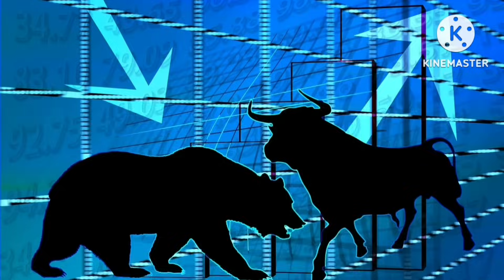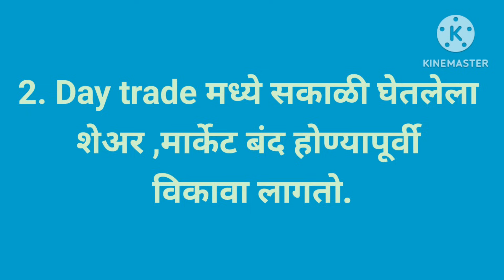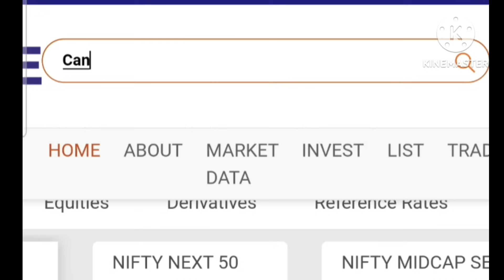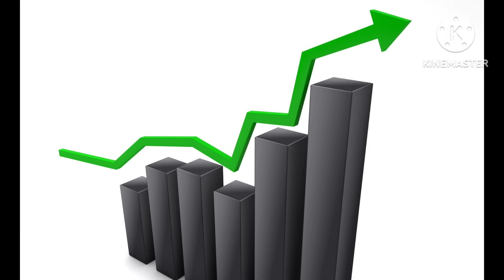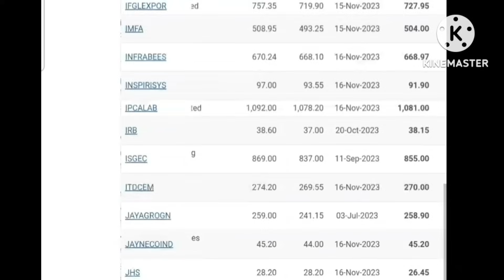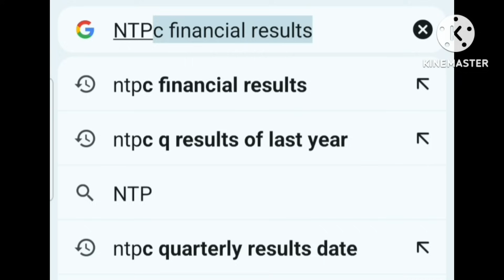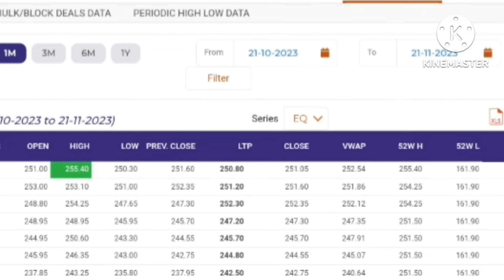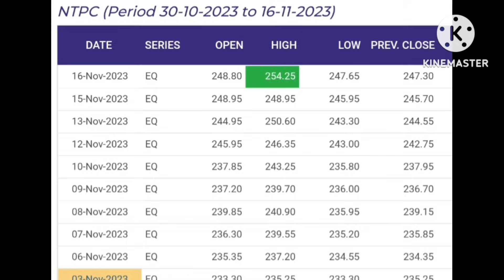Side income साठी Swing Trading Part 2 Trick 2 for beginners/Shantaram V Thavare Banker Member IIBF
Side income साठी Swing Trading Part 2 Trick 2 for beginners/Shantaram  V Thavare Banker Member IIBF @gyanranjan2479

अनेक शेअर मार्केटचे तज्ञ स्विंग ट्रेडिंग आणि लॉन्ग टर्म इन्व्हेस्टमेंट साठी 52 Week High low Stratgey शिफारस करतात.
52 Week High low मध्ये  सर्व शेअर आपल्या एक वर्षाच्या म्हणजे 52 Week च्या कालावधीत कधीतरी Highest  किंमतीला पोहोचलेले असतात, किंवा Lowest-price ला खाली आलेले असतात. प्रत्यक्षात एखाद्या शेअरचा High low पाहूया म्हणजे स्पष्ट होईल.
वरवर जरी हे केवळ 52  Week High low शेअरची किंमत वाटत असली तरी त्यात अनेक अर्थ लपलेले आहेत. ह्या low पासून ह्या High पर्यंत स्टॉकने मजल मारली आहे म्हणजे Fundamentally हा स्टॉक स्ट्रॉंग आहे. गुंतवणूकदारांचा विश्वास जिंकलेला आहे टेक्निकल ऍनालिसिस केलं तर हा stock चढत्या क्रमाने वर जात आहे असं दिसतं थोडक्यात या स्टॉकची तब्येत चांगली ठणठणीत आहे.
  आपल्याला स्विंग ट्रेडिंग साठी असेच मजबूत स्टॉक हवेत.आता या 52 Week High low चा उपयोग आपल्या स्विंग ट्रेडिंग साठी कसा करतात ते पाहू दोन प्रकारे या Trick चा वापर करता येतो.
 ट्रिक नंबर एक : अनेक स्टॉक त्यांच्या गेल्या वर्षीच्या 52 week High च्या जवळ येत चाललेले असतात.  या माहितीच्या आधारे स्विंग trading मध्ये एन्ट्री घेऊन साईड इन्कम कमवता येत. या ट्रिक नंबर एकची संपूर्ण उदाहरणासहित माहिती Gyan ranjan च्या व्हिडिओमध्ये आहे.हा व्हिडिओ पाहिला नसेल तर जरूर पहा Description मध्ये त्याची लिंक दिलेली आहे.
 ट्रिक नंबर दोन :आजच्या व्हिडिओमध्ये ही ट्रिक नंबर. 2 शेअर करतोय.मित्रहो लक्ष देऊन पहा
52 week High च्या जवळ आलेले हे स्टॉक मागचा आपला High चा रेकॉर्ड तोडून पुढे जातात आणि नवीन high तयार होतो आणि या High वापर करून स्विंग ट्रेडिंगमध्ये आपल्याला side income  कमवायचा आहे .
हे स्टॉक 52 Week High cross  करतात त्याला दोन कारणं आहेत हे समजून घेणं महत्त्वाचं आहे.

 पहिला Macro reason: म्हणजे गव्हर्मेंट पॉलिसी वगैरे
दुसरा आहे Micro reason: यामध्ये कंपनीचा सेक्टर  वाढला असेल  or Industrial Growth असेल  थोडक्यात या स्टॉक चे संदर्भात बाहेरून अथवा कंपनीतून चांगली बातमी आली कि stock चा डिमांड वाढतो आणि त्याची किंमत High पॉइंट क्रॉस करते आणि ती पुढेही वाढत जाईल अशी अपेक्षा असते.
 ब्रेक करून पुढे जाणाऱ्या stock  मध्ये बाय सेल करून आपल्याला साईड इन्कम कमवता येते पण हे पुढे वाढत जातील याची काय गॅरंटी बरोबर ना. त्यासाठी आपण ट्रिक नंबर दोन वापरणार आहोत. 52 week high  ब्रेक आऊट trick no.  दोन समजून घेऊ. हा भाग See या तुम्हा सर्वांच्या  आवडत्या फॉरमॅटमध्ये सांगणार आहे.
 S म्हणजे पहिल्या भागात ट्रिक नंबर दोनची स्ट्रॅटेजी पाहणार आहोत
E दुसऱ्या भागात प्रत्येक Stratgey च स्पष्टीकरण Explanation आणि stratgey  मधील काही गोष्टी नेटवर कशा पाहायच्या  हे सांगणार आहे आणि तिसऱ्या भागात ही ट्रिक नंबर दोन प्रत्यक्षात वापरून एखाद्या शेअरची Back test करणार आहोत.

 मित्रहो संपूर्ण व्हिडिओ पहा.पुन्हा पुन्हा पहा. प्रॅक्टिस करा आणि संयम ठेवा यश तुमचं आहे.
Reference: NSE.COM
MONEY CONTROL.COM